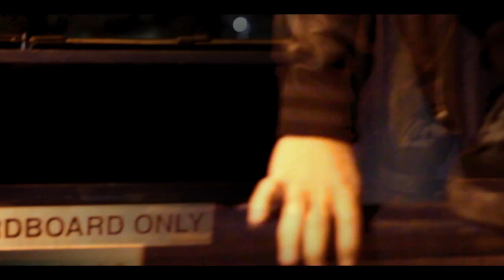Mike Zombie - 76 In The Clip (Official Video)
Directed By Marquis Mitchell